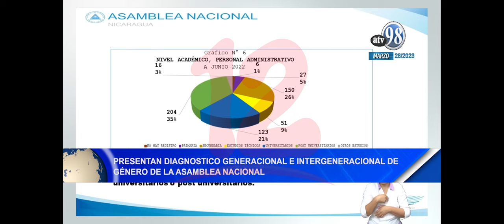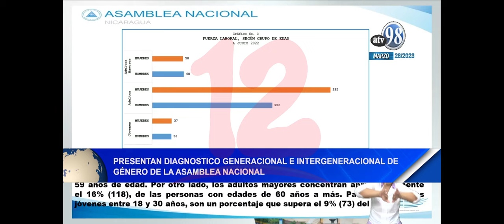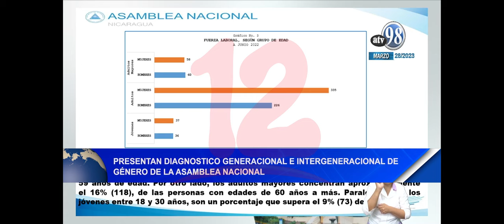Noticias12Nicaragua Presentan Diagnostico Generacional e Intergeneracional de Género de la AN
Diputada Irma Dávila presidenta de la Comisión de Asuntos de la Mujer, Juventud, Niñez y Familia, presentó los resultados del Diagnostico Generacional e Intergeneracional de Género de la Asamblea Nacional al cierre de junio del 2022